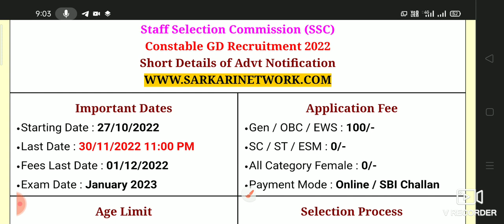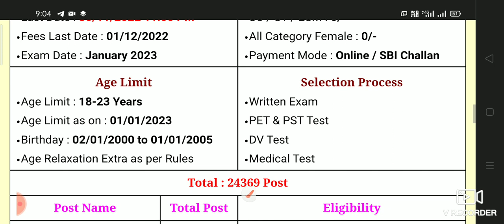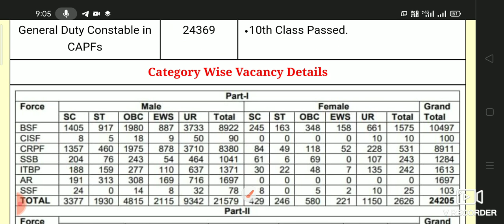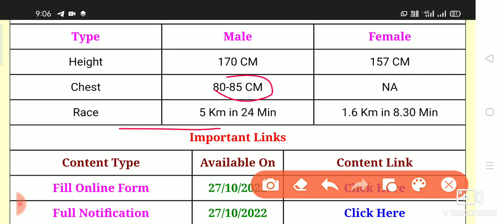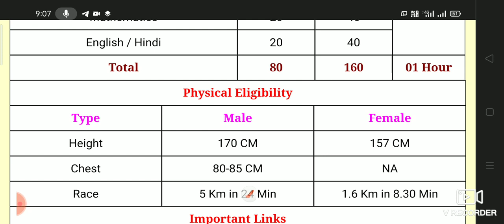SSC GD New Vacancy 2022 | SSC GD online form start | SSC GD Negative marking